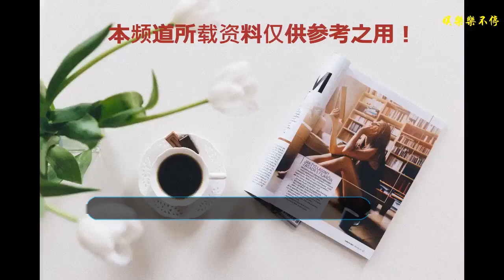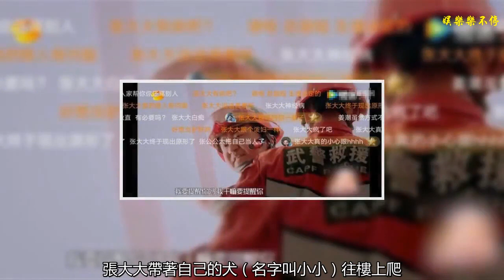比金星還嘴毒，得罪教官，當眾大罵明星，網友呼吁：滾出娛樂圈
張大大可以說是謝娜一手提攜起來的一位明星，但是之后張大大在有了點名氣和資源之后，就開始有點飄了的感覺，他是那種誰紅就和誰玩的那種人。他對待謝娜的態度也是大不如從前了，他認為跟著謝娜玩簡直就是掉面子，所以他就開始和楊冪，楊穎等人一起游玩。
    張大大做的最讓人尷尬的事情是，自己以為自己很紅，在機場會有粉絲接應自己，為了不讓粉絲認出自己，把自己捂得嚴嚴實實的，最讓人尷尬的事情發生了，機場里沒有一個粉絲接機，為此他也是很尷尬啊。
    張大大參加《奇兵神犬》里，當時何捷是他們的教官，在一次緊急集合活動因明星沒有要求而指責了幾句，當時的張大大卻覺得很不滿意，并且還非常不服氣，出言不遜頂撞何捷，結果當場就被何捷給懟的連屁都沒放出來，并被大罵：你算個什么東西。這可是真懟，不是節目效果。網友直呼：這下可真削減了張大大的銳氣。
    后來在一次收救過程中，張大大帶著自己的犬（名字叫小小）往樓上爬，因為房子是傾斜的，所以小小嚇得直哆嗦，后腿往后滑，不敢前進，張大大在上面呼叫小小，而走在后面的姜潮看了這一幕，好心拖住狗狗的屁股，擔心狗狗摔下來。
    而張大大誤以為是姜潮在推小小的后腿，擔心狗狗骨折，瞬間提高分貝，對姜潮破口大罵，現場所有人都驚呆了，班長只好勸阻張大大，而張大大卻不依不饒繼續大罵，大發脾氣，姜潮簡直要被氣炸了，但是還是以大局為重，畢竟在錄節目，姜潮說了一句“我不該管閑事”，簡直太委屈了。
    彈幕瞬間開始刷屏的節奏，全是罵張大大的，稱“這人沒素質”，“呼吁封殺張大大”，“讓他滾出娛樂圈”，罵了足足有5分鐘，張大大這嘴簡直比金星還嘴毒啊。而節目中，沒過幾分鐘，姜潮竟主動去幫助張大大完成任務，讓網友紛紛點贊，這個男人太有氣度了，最后兩人和解了，但是張大大始終沒有對姜潮道歉。哎！也難怪那么多人討厭他了，看來都是有原因的！